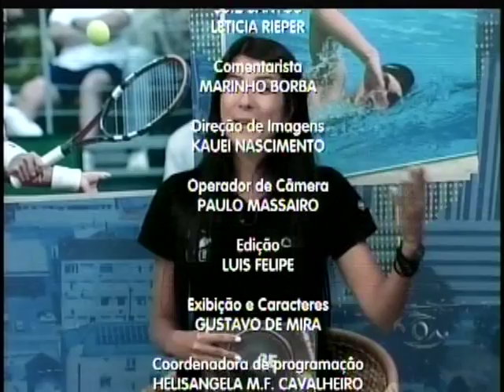TVBE PGM ESPORTE 3º BLOCO SEXTA 19 de fevereiro de 2016